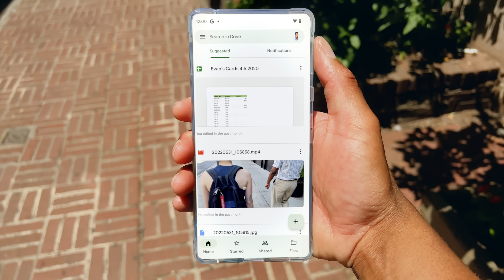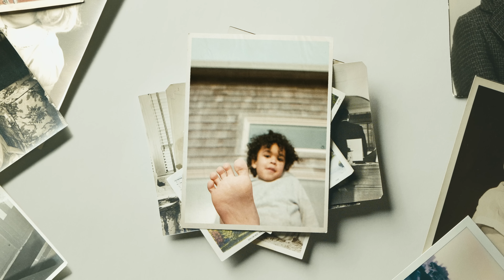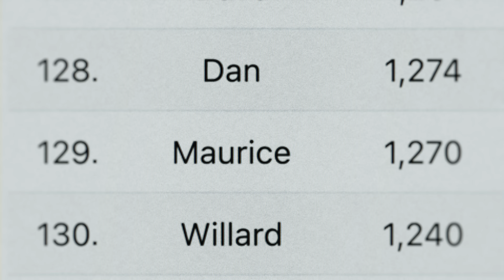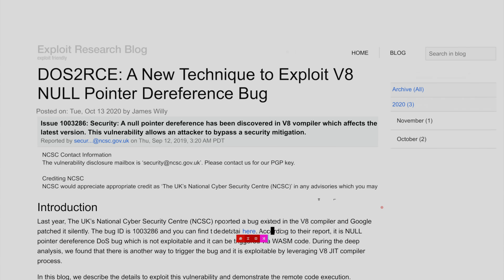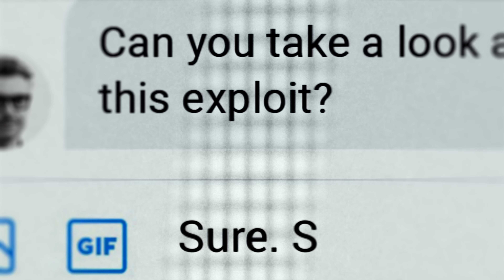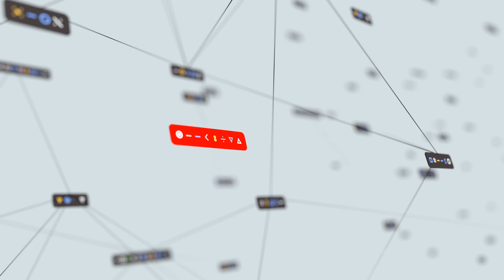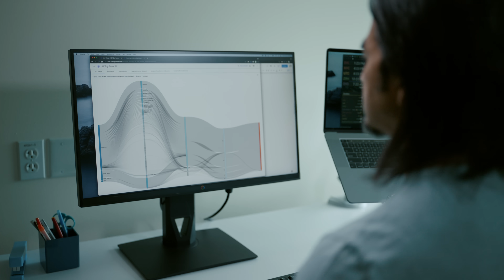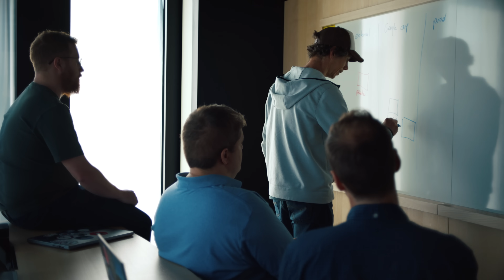Detection and Response | HACKING GOOGLE | Documentary EP002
HACKING GOOGLE – meet the internet’s cyber security fire department, the elite team that answers the call when chaos ignites online.

When Google’s Detection and Response Team discovers an attacker, they have to be swift and precise. In 2021, they identified unusual network activity, dropped in, isolated the attacker, and booted them off the network – extinguishing a digital fire before it could cause any damage.